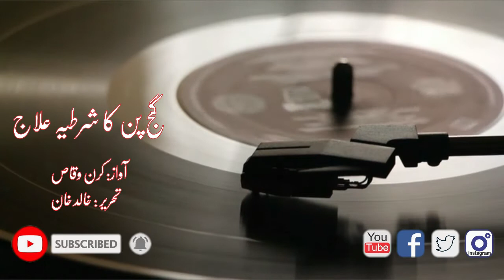Ganj Pan Ka Ilaj : By Khalid Khan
Hair loss is a common problem we all face! There are many treatments and therapies to help prevent hair loss, but they cause side effects and complications. One of the best and safest ways to treat hair loss is using herbs. Herbs are often used in hair tonics to prevent and treat hair loss and stimulate hair growth. In this vedio we have discussed one of the combinations of herbs that can help treat hair loss.
Records in ayurvedic literature indicate that herbs have been used often to improve hair texture, quality, color, and health. Herbs can also be used to wash or dye hair and stimulate healthy hair growth.

Plants have been widely used for hair growth promotion since ancient times as reported in Ayurveda, Chinese and Unani systems of medicine. This vedio  covers information about a selective herbs group  that is believed to be able to reduce the rate of hair loss and at the same time stimulate new hair growth.